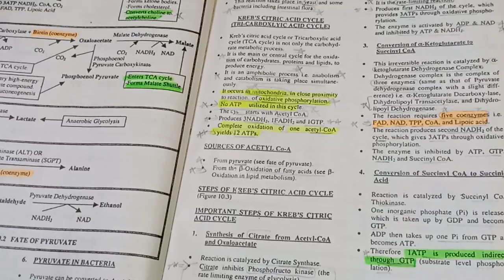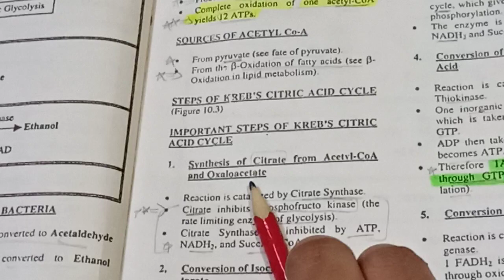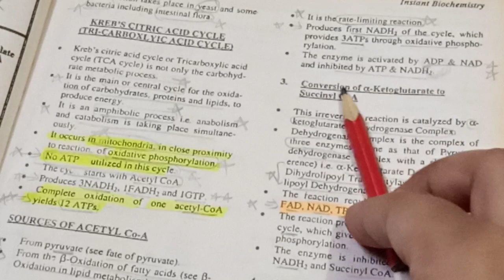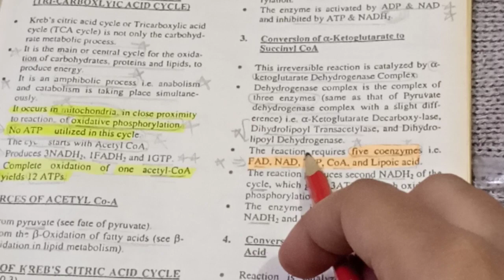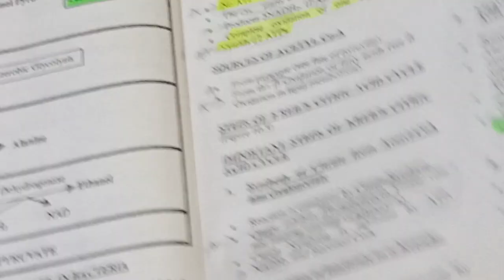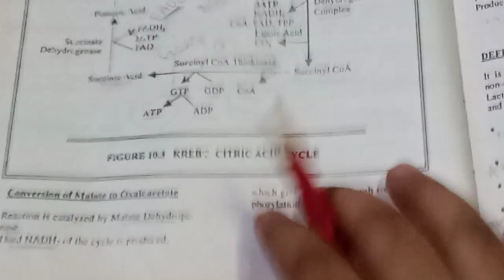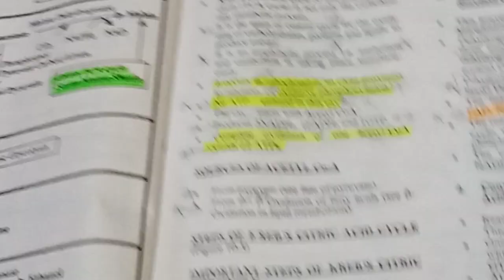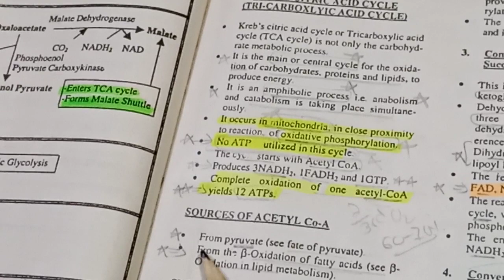#2023 #2024 mbbs bds mdcat biochemistry chapter4 carbohydrate metabolism part5 TCA cycle(C)